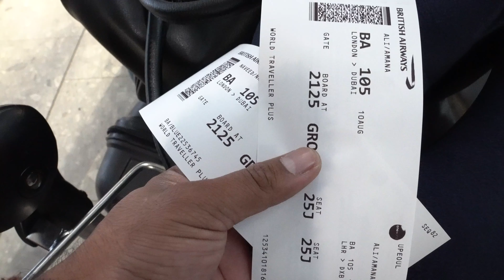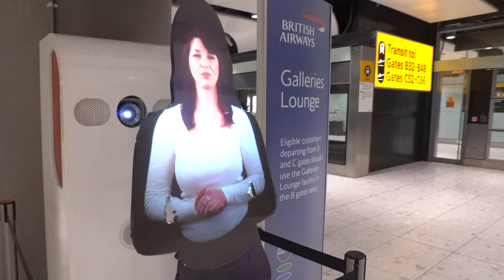London Heathrow to Dubai| Free upgrade to premium | Nabeel Vlogs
Its another day another VLOG. Thank you very much for tuning I, thank you very much for your continuous support.